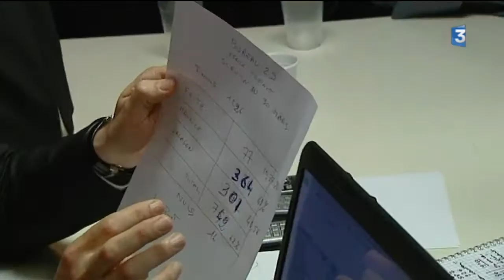Municipales Valence : la soirée de Nicolas Daragon, nouveau maire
Avec la majorité absolue dans la triangulaire du second tour, le candidat UMP se dit très satisfait et prêt à se mettre au travail.